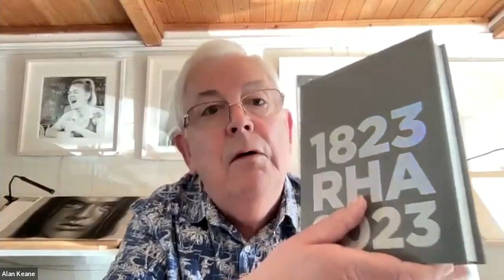RHA Director, Patrick T. Murphy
The Artist's Well interviews RHA Director, Patrick T. Murphy. The Royal Hibernian Academy of Art was founded in Ireland in 1823 and amongst other events to celebrate its bicentennial, this week sees the start of its prestigious annual exhibition now in its 193rd year.

The Artist's Well is a live Arts show on Saturday mornings at 10am, via Zoom and recorded for playback on The Artist's Well YouTube channel. It provides viewers with an insight into the lives, work spaces and work practices of artists throughout Ireland and beyond in order to inspire and support each other. Featuring individuals from all disciplines of the Arts and those connected with or working in the Arts, it is intended to enrich viewers with knowledge, experience, fresh thinking, techniques and advice. The Artist’s Well is a non-scripted, informal interview and studio tour format with the opportunity for viewers to ask questions at the end. It is the creation of and hosted by portrait artist Alan Keane For invitations to attend the live events or to be considered a featured artist by our panel, please email "The Artist’s Well" (title and content) is copyright Alan Keane and featured artists and may not be shared or used in any way without the expressed written permission of the copyright owners.